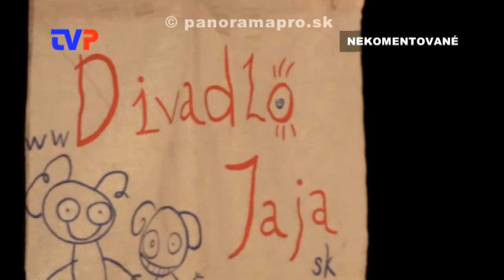O najkrajšiu tekvicu 2017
Zostrih najzaujímavejších momentov z tekvicovej súťaže pre deti v Žarnovici.